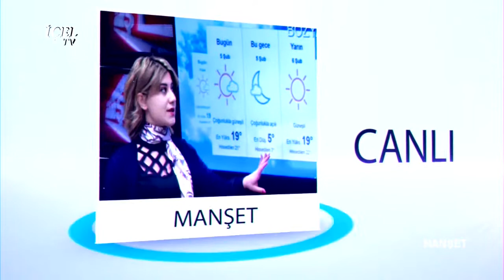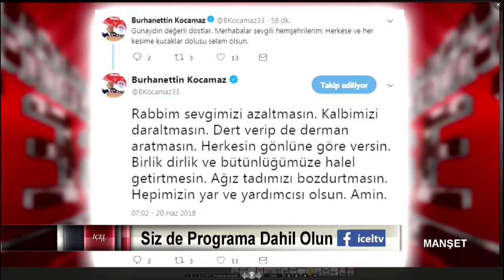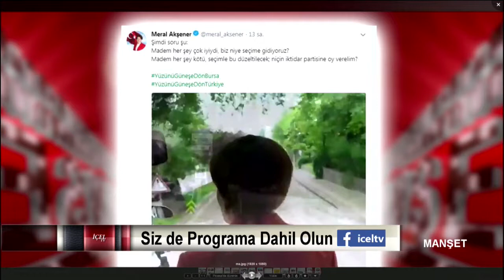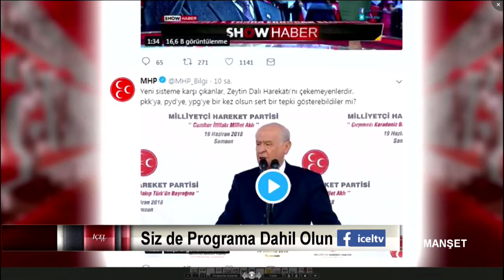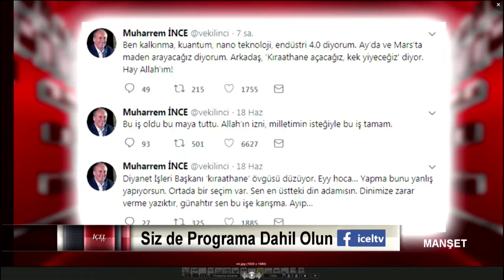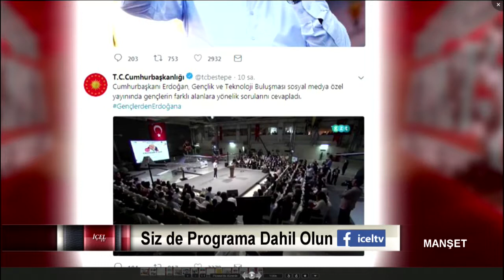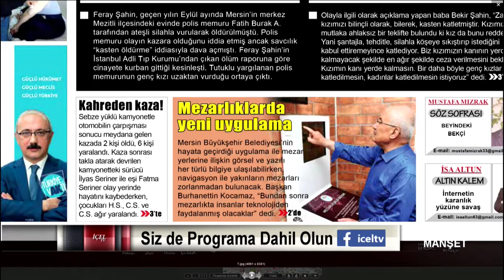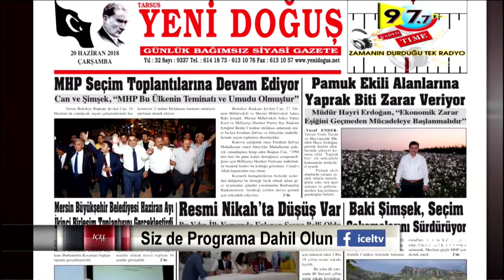20 06 2018 MANŞET